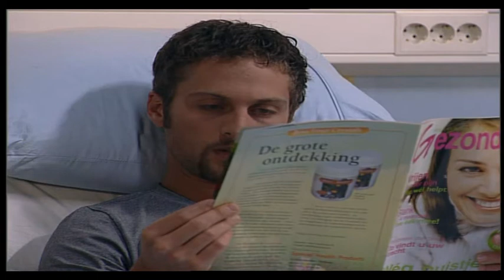GTST S15 Martine Hafkamp compleet 046